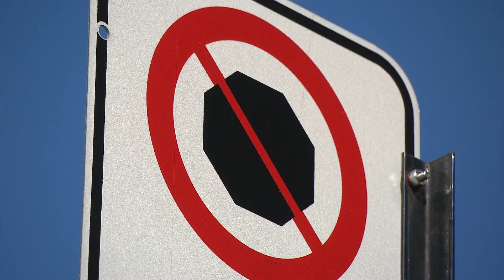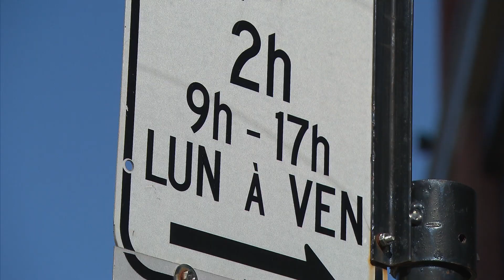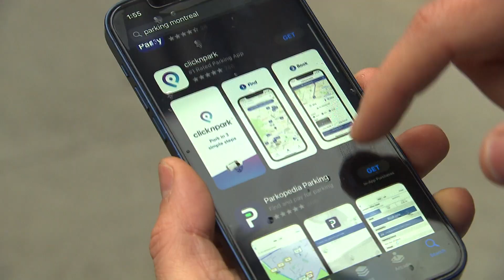See the AI app that deciphers Montreal parking signs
Meet Parky.ai, a smartphone app developed in Montreal and released in 2023. The app uses artificial intelligence to decode complex combinations of parking signs, although its makers say teaching it has been a challenge.